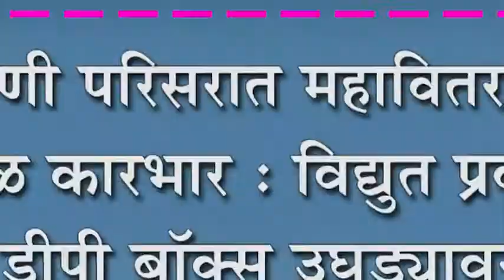नांदणी परिसरात महावितरणचा भोंगळ कारभार : विद्युत प्रवाहाचे डीपी बॉक्स उघड्यावर